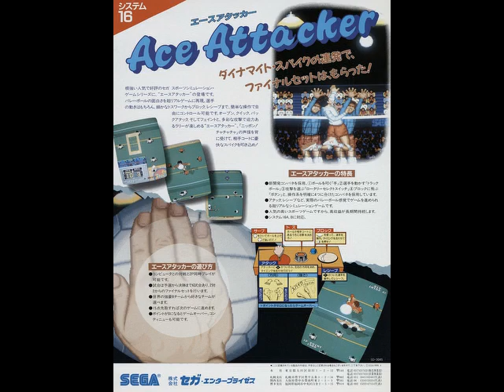Ace Attacks (1988) Arcade BGM